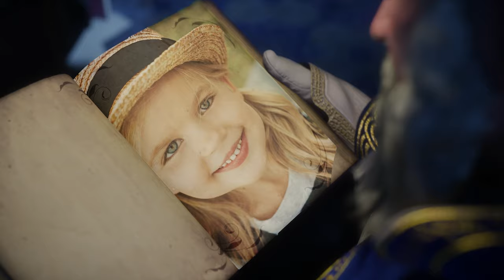MELCHOR VISITA LA CASA DE UN NIÑO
Melchor visita la casa deun niño para llevarle los regalos